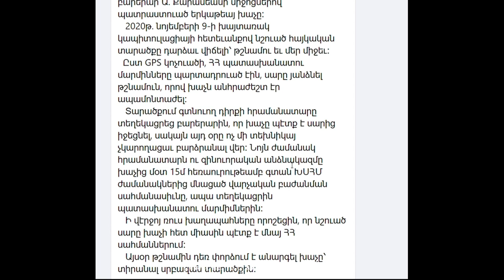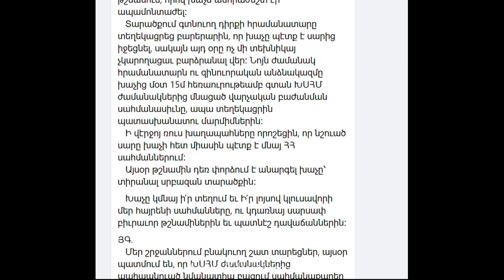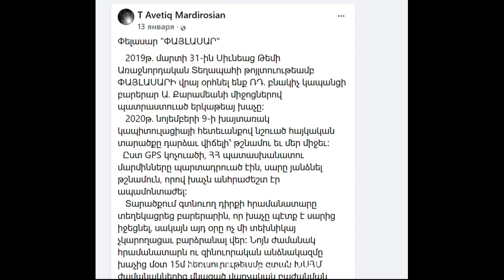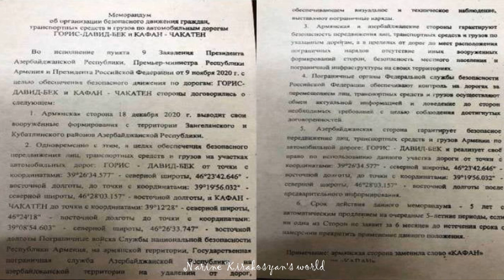Սյունիք / ՇԼԱՄԲԱՎՈՅ-ը ՀԱՅ—ԱԴՐԲԵՋԱՆԱԿԱՆ սահմանային անցակետ է դարձել / Փայլասարի բարձունքի "հանձնումը"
Վերջին օրերին Սյունիքի մարզի Կապանի շրջանում  ռուսական զորքերն իրենց նախկինում տեղակայված հենակետը հետ են քաշել, որից հետո հայերի դիրքերը և ադրբեջանցիների կայանատեղին հայտնվել են դեմ դիմաց։ Խոսքը Կապանի Ագարակ գյուղից մոտ 8 կմ հարավում գտնվող Փայլասարի բարձունքի մասին է, որը ստրատեգիական կարևոր բարձրունք է։ Այս դիրքը եղել է հակաօդային պաշտպանության կարևոր օղակ, սակայն վարչապետ Նիկոլ Փաշինյանի հրամանով ՀՕՊ զորքերը այդտեղից հանվել են, իսկ նրանց փոխարինել են սահմանապահ զորքերը։ 44-օրյա պատերազմից առաջ Սյունիքի մարզի Կապանի շրջանի Ագարակ գյուղ (չշփոտել Մեղրու Ագարակ քաղաքի հետ) գնում էին Սյունիք բնակավայրի միջով, հիմա ստիպված նոր ճանապարհ են գցել Վարդավանք գյուղական բնակավայրով, որպիսզի անվտանգ անցնեն այդ հատվածը։ Սրա մասին է այս անգամ "Մեկ թեմայի շուրջ" հաղորդումը։